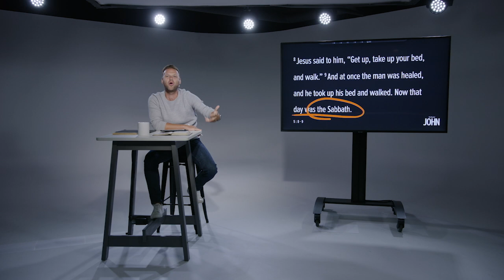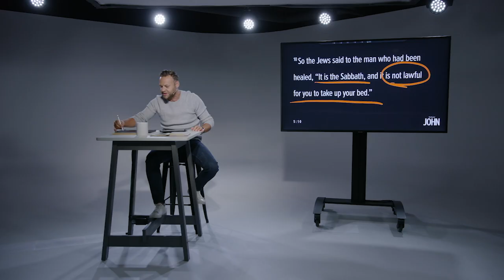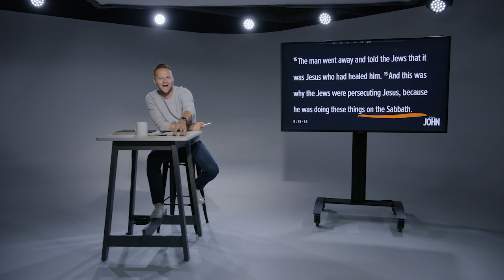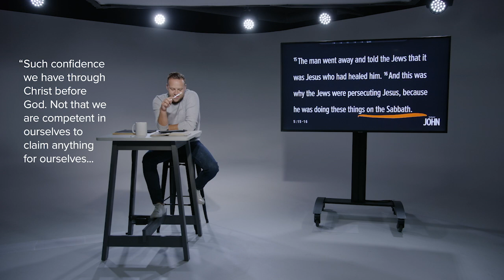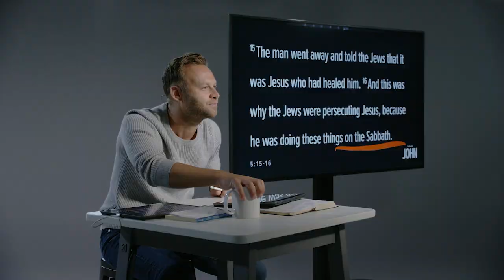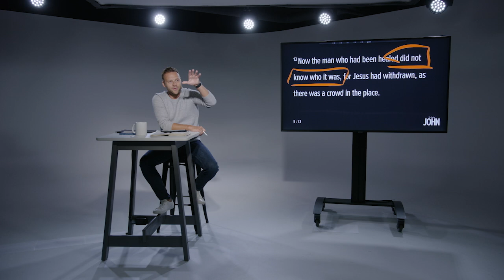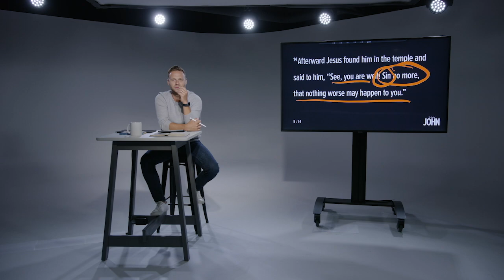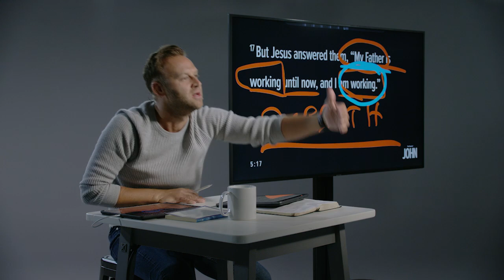Sermon: Jesus vs. Liberals & Conservatives (John 5:8-17)